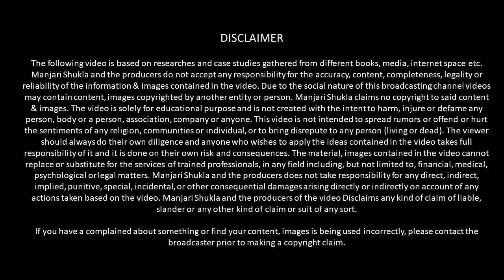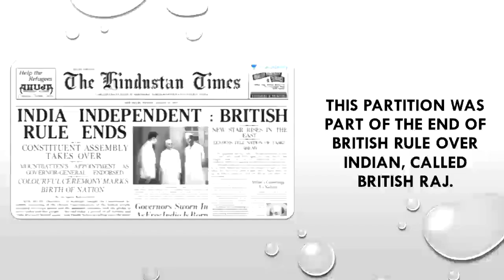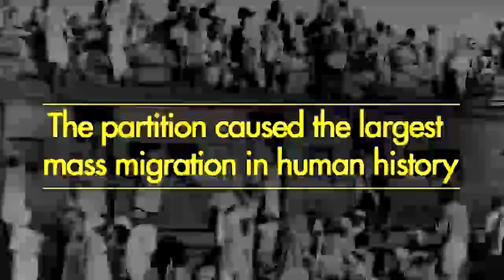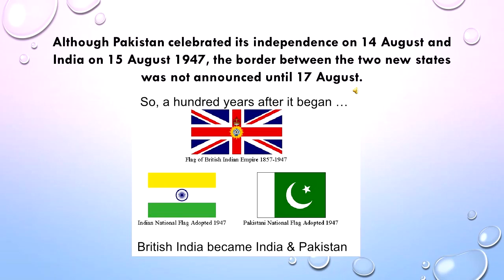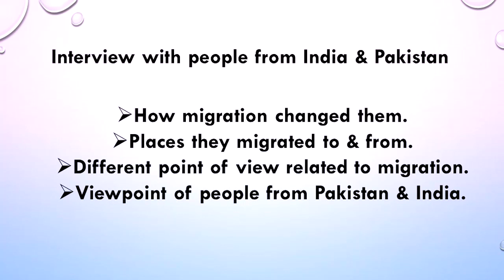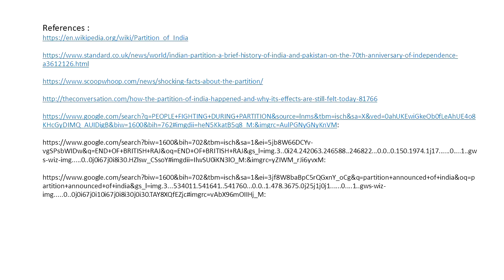Why People Migrated from India to Pakistan | 1947 Partition Stories | Reasons for Partition of India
migration to pakistan 1947
migration from india to pakistan
reasons for partition of india
india pakistan partition riots
india pakistan partition truth
partition of india summary